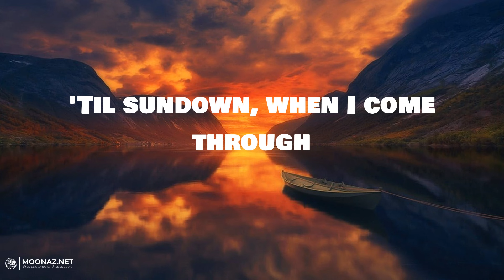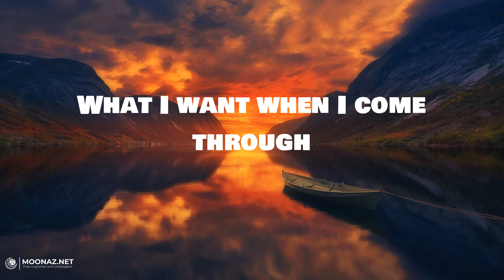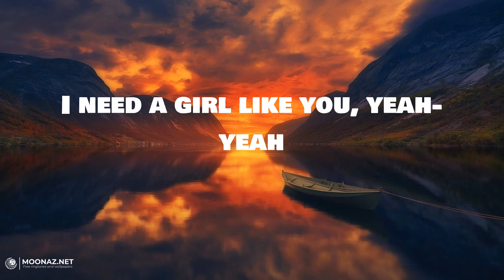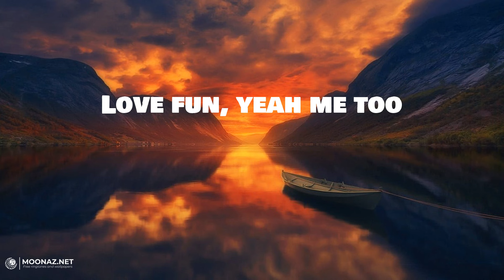Maroon 5 - Girls Like You | LYRICS | Let Her Go - Passenger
Lyrics:
Maybe it's 6:45
(You, yeah)
(You, yeah)